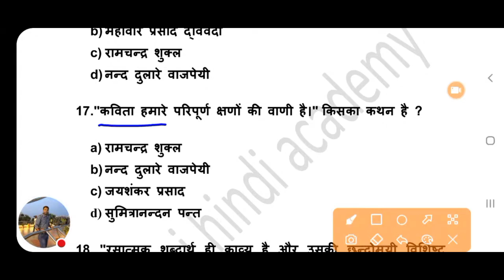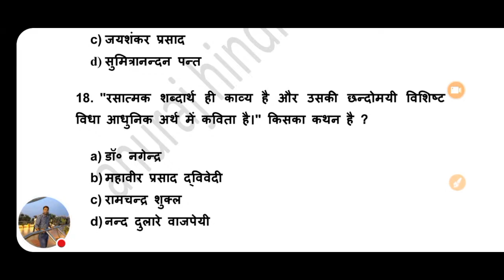CUET M.A.हिंदी | काव्य लक्षण : Kavya lakshan | Practice Set |-Dr. Rajneesh